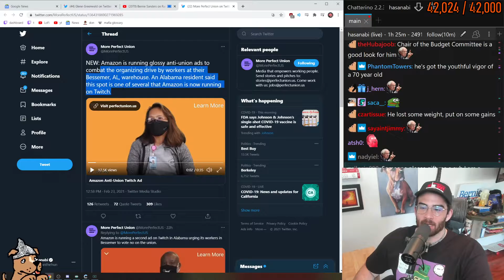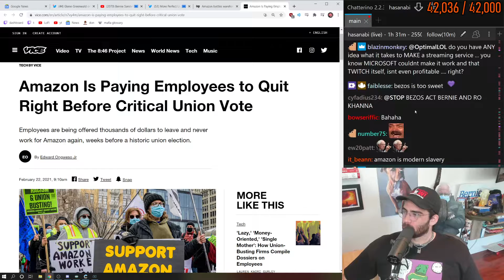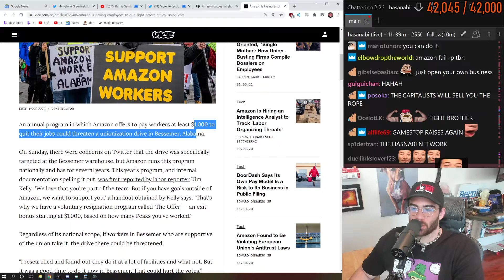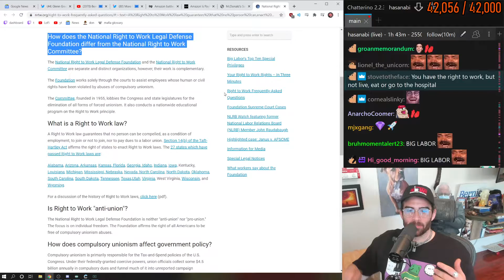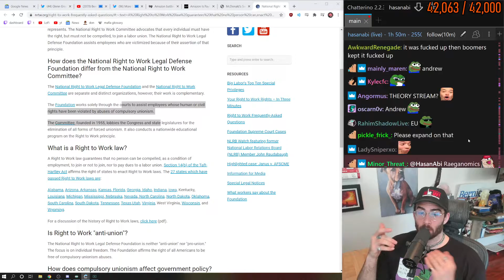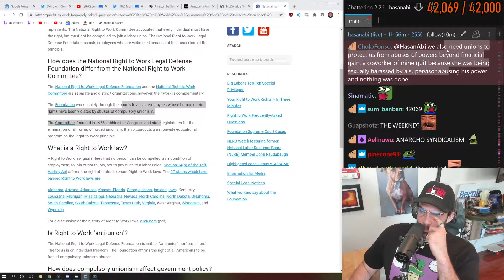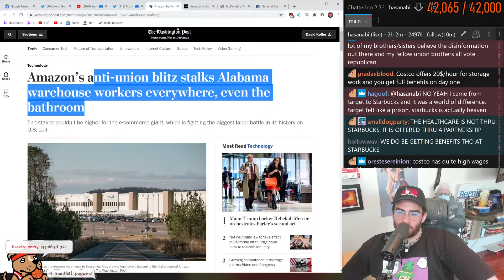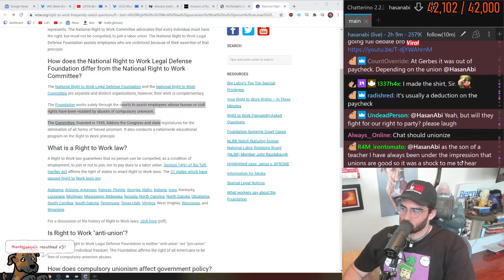HasanAbi reacts to amazon owned twitch tv running anti union ads for amazon